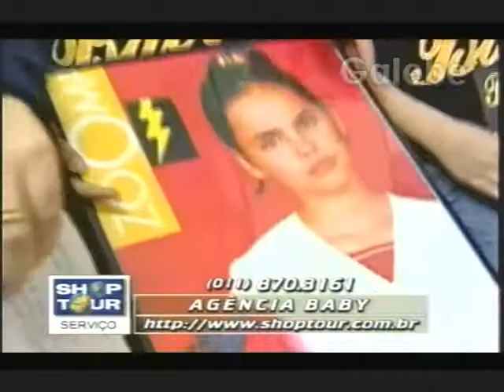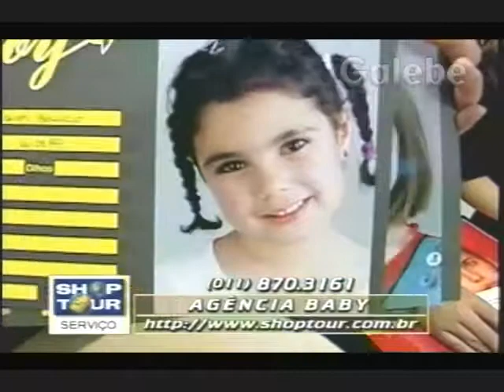AGÊNCIA BABY DÉBORA GALEBE 24 07 1998